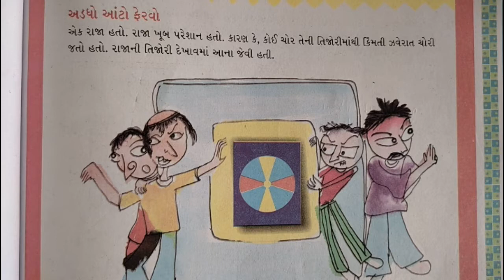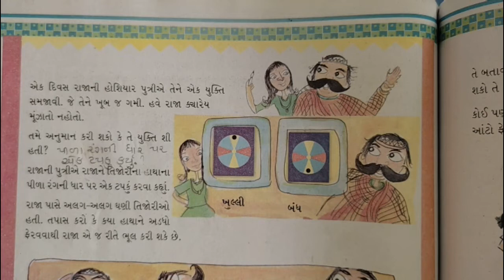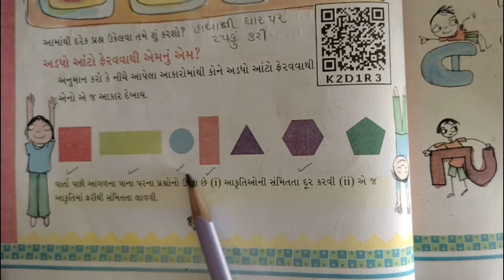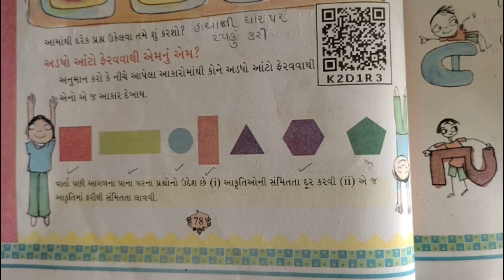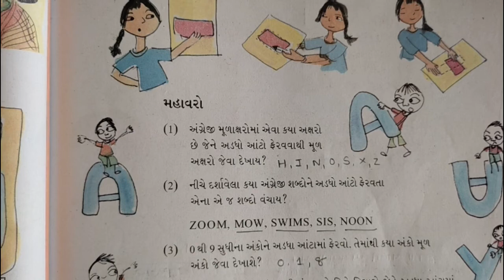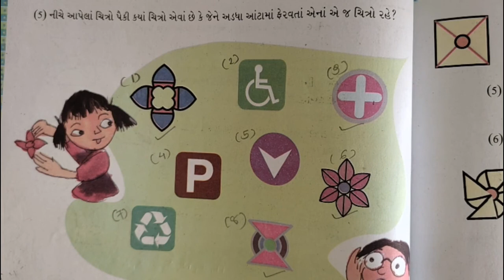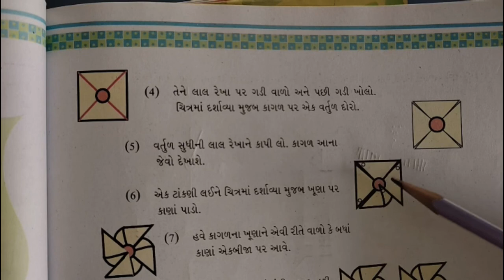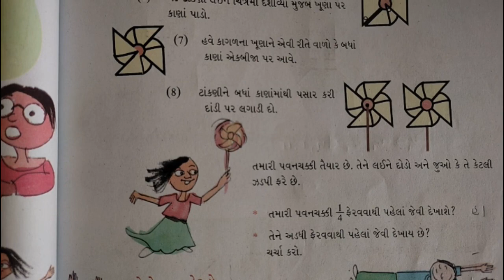STD-5 MATHS CH-5 L-4